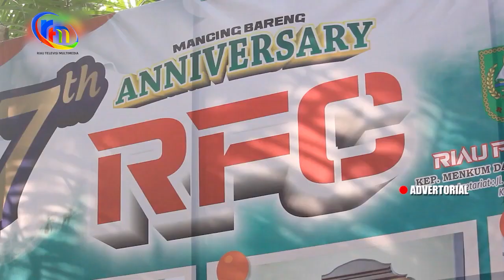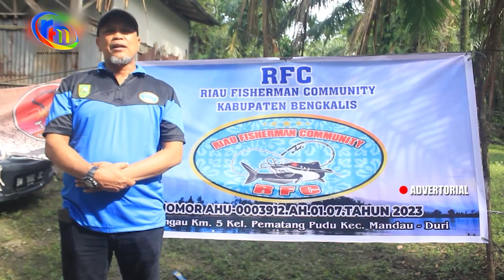KABAN KESBANGPOL KOTA RESMIKAN LOMBA MANCING PADA HARI JADI RFC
Riautelevisi.com - Merayakan hari jadinya yang ke tujuh, komunitas pemancing profesional riau, riau fishermen community atau disingkat RFC, menyelenggarakan lomba memancing se provinsi Riau. Lomba diawali dengan prosesi perayaan hari jadi yang bertempat di Dermaga Pak Thalib Jalan Nelayan RT 04, RW 01 Kelurahan Srimeranti, Kecamatan Rumbai, Pekanbaru.

Hadir dalam acara ini kepala kesatuan bangsa dan politik kota Pekanbaru sekaligus selaku plt. Asisten administrasi umum Sekdako Pekanbaru mewakili pj. Walikota Pekanbaru yang berhalangan hadir, penasehat RFC, Syafroni untung, ketua umum RFC, Sofyan serta peserta lomba dan anggota RFC.

Dalam sambutan pada acara pembukaan , ketua umum RFC, selain berterimakasih atas kehadiran Kaban Kesbangpol kota Pekanbaru, Syofyan juga menyampaikan keluhannya terhadap perilaku masyarakat yang mencemari Sungai Siak dengan meracuni ikan.

Senada dengan dengan Syofyan, Syahroni, penasehat RFC yang juga anggota DPRD Kabupaten Bengkalis, juga menyesali kebiasaan masyarakat yang menggunakan tuba untuk menangkap ikan, ia berharap pemerintah dapat membantu mengatasi permasalahan ini.

Mewakili pj walikota Pekanbaru, Kaban Kesbangpol kota menyampaikan ucapan selamat atas ulang tahun RFC ke tujuh. Ia berharap lomba ini dapat menjadi even tahunan dan masuk kalender pariwisata kota Pekanbaru.

Acara ini juga diisi pemotongan nasi kuning dan pelepasan benih ikan ke perairan Sungai Siak. Acara di tutup dengan pengibaran bendera start oleh Kaban Kesbangpol kota, Syoffaizal,  menandai dimulainya perlombaan.(SB)